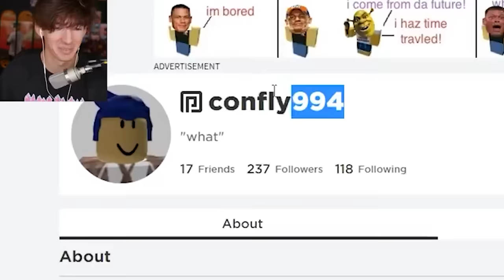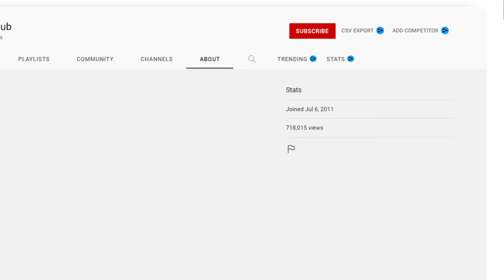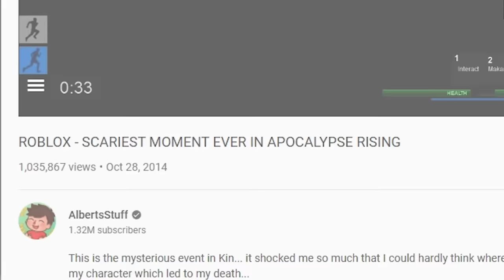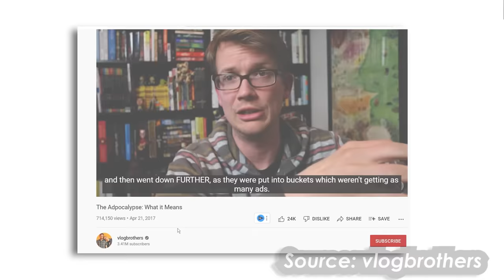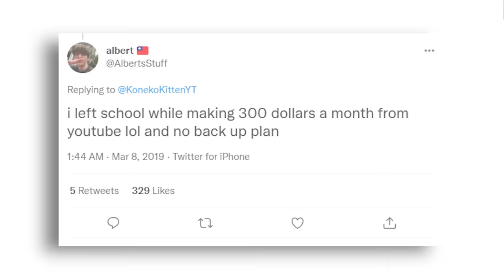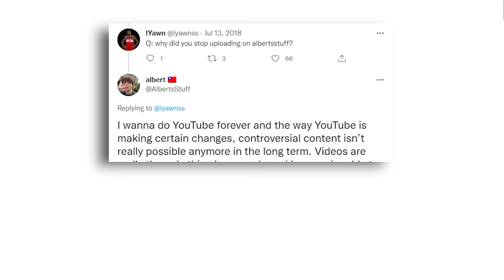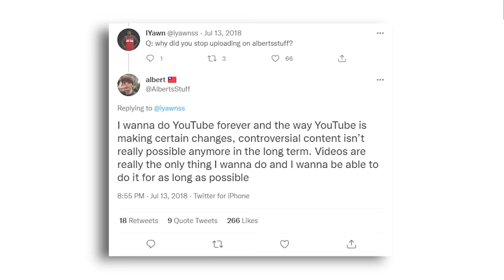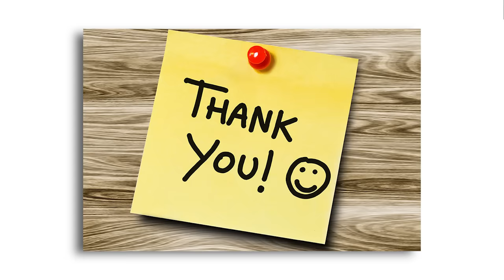the entire history of Flamingo, i guess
Recently, Flamingo / AlbertsStuff has hit a milestone of ten million subscribers, and is currently considered as the most popular Roblox youtuber. This is the entire history of Flamingo, i guess. It's certainly an interesting one. From the RobloxHub, to AlbertsStuff, to Flamingo.

This video thumbnail is inspired by Bill Wurtz and the video idea is inspired by SunnyV2

⚡ ATTENTION!

Video Owned & Uploaded by Serge (PG, Family Friendly Content & No Swearing)